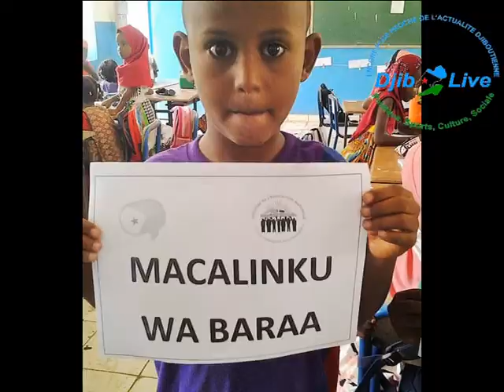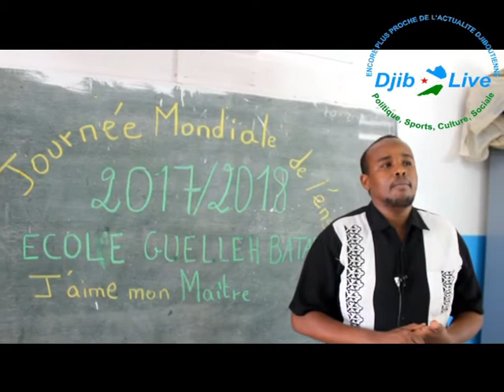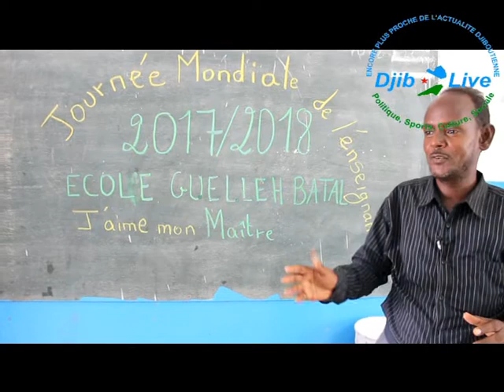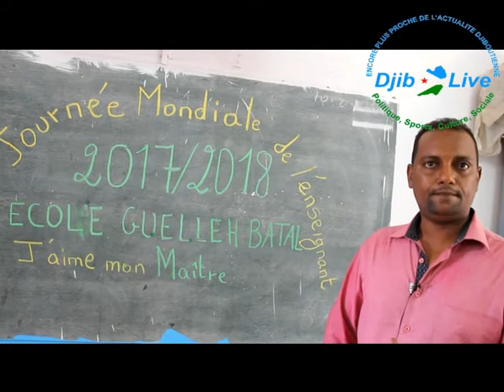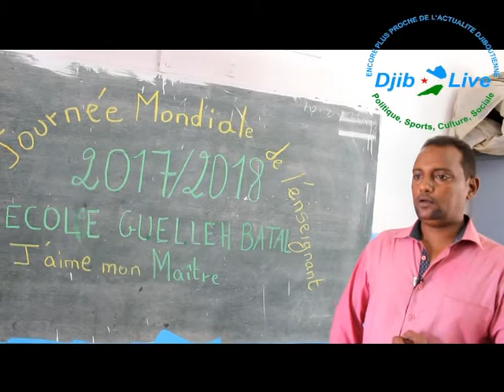Journée Mondiale de l’Enseignant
Reportage réalisé par : Abdo Omar
Djib-Live souhaite une bonne fête à tous nos enseignants Djiboutien(nes)